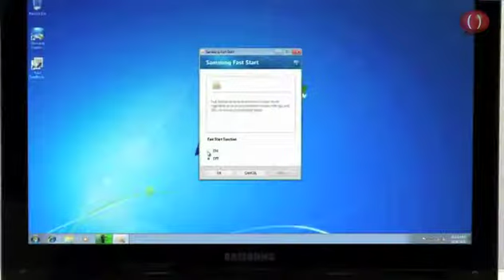Samsung Serie QX con Intel Core i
La nueva computadora de Samsung incluye la segunda generación de procesadores Intel Core i.